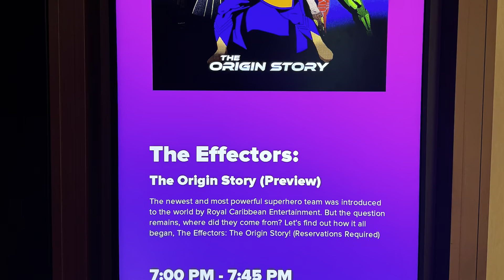The Effector at Icon of the Seas